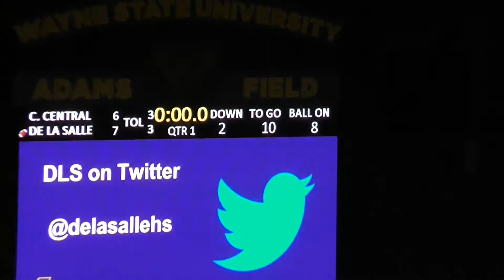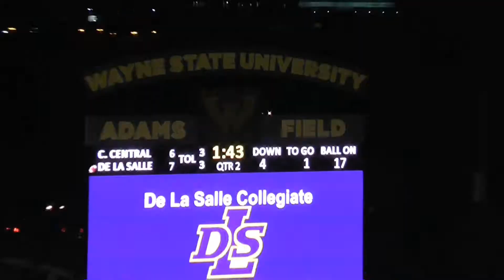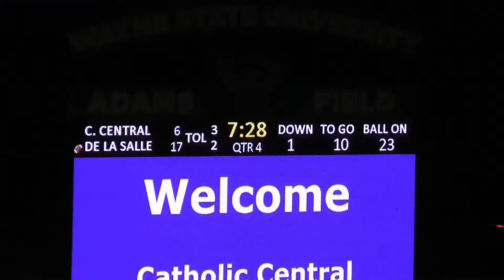Detroit Catholic Central (MI) @ Warren De LaSalle (MI) 2017